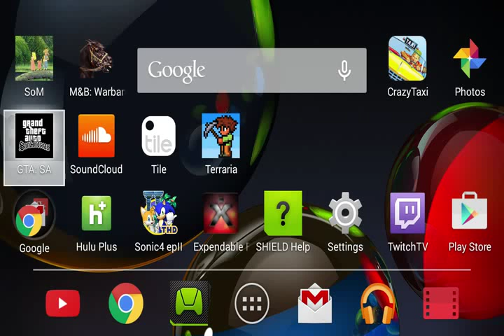Terraria Episode 32 Let's play